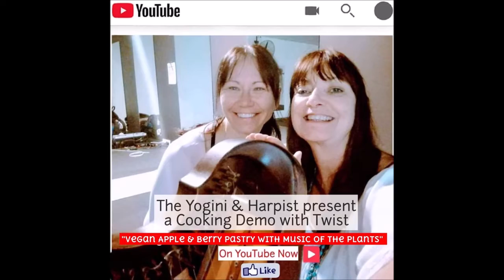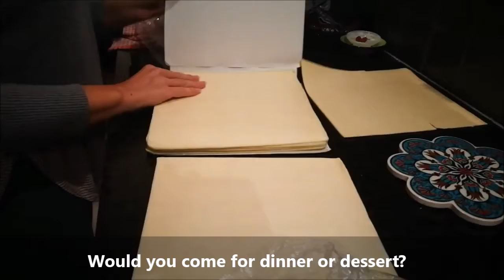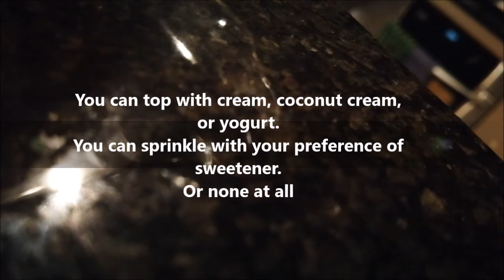Two Girls from Oz in their PJs – “Vegan Apple & Berry Pastry with Music of the Plants”🎶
THE YOGINI & THE HARPIST PRESENT a cooking video with a twist: Two Girls from Oz in their PJs – “Vegan Apple & Berry Pastry with Music of the Plants”🎶

Jamie Oliver meets My Kitchen Rules.

Using organic apples, raspberries and hazelnuts we make a delicious pastry that can be eaten hot or cold anytime of the day. We chose to eat ours fresh from the oven, hot and for dessert.

This is a ‘no-frills’ video, (yes we are in our PJs,) the focus is on high vibrational foods – essential for health and vitality AND you will get to hear the ‘music’ frequency of some of the foods used, as captured with a biodata sonfication device.

Get high on food!
Thank you for joining us from Deborah Bates & Irina Morrison 🙏♥

**RECIPE**

* 4-5 small organic Gala apples
* 1 punnet of raspberries (or any other berries)
* 4-5 tbsp of brown sugar
* a splash or two of maple syrup
* 2 sheets of Borg’s Vegan Shortcut pastry
* Handful of crushed hazelnuts (or any other nuts)
* icing sugar to sprinkle

Cut the apples into a small pieces, you can peal them but it’s not necessary. On medium heat, melt the sugar with a splash of water, add maple syrup. Add apples and cook 5-10min until soft, add raspberries, cook for another 1-2min. Let it cook a little bit, allowing fruit to soak in the syrup and for syrup to thicken slightly.
Cut the pastry sheet into four squares, and place them onto the lined tray. Spoon marinated fruit and place into the middle of a pastry square. Shape the pastry around the filling in a shape of little basket so it can hold the filling. Sprinkle crushed hazelnuts. Preheat the oven on approximately 180 degrees, bake it for approximately 20-30 min, depending on your oven. Sprinkle icing sugar before serving.

Deborah and Irina are available for Yoga and Harp retreats – go to ‘Yoga and Harp Blissful Moments’ to read more about us:

We are also planning a Writing, Harp and Yoga retreat in France for 2021. We have some Meditation and Harp downloads available, go to:

Our other cooking video - ‘Two Girls from Oz in their PJs – Vegan Scramble with Music of the Plants” 🎶🌱can be found here:

Drop us a comment or message if you are interested in any of our retreats, France or music downloads – we would love to hear from you.